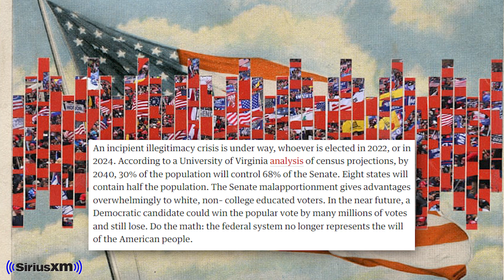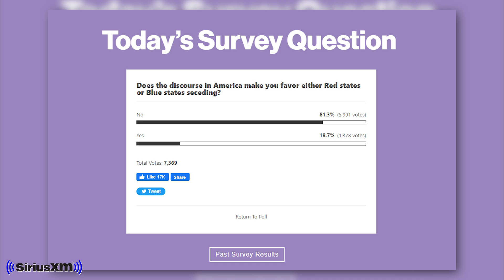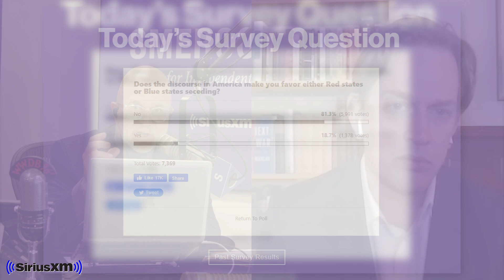United States of Secession?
How close are we to another civil war?  Or a state seceding?  To find out, Michael is joined by Stephen Marche, the author of "The Next Civil War" to discuss.